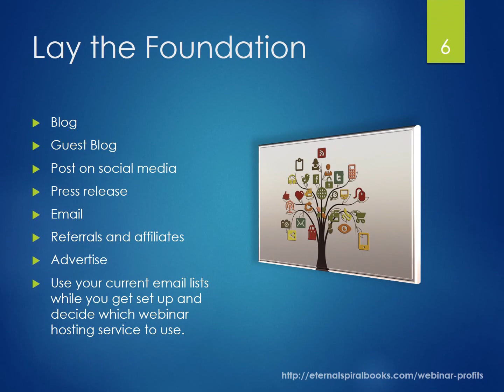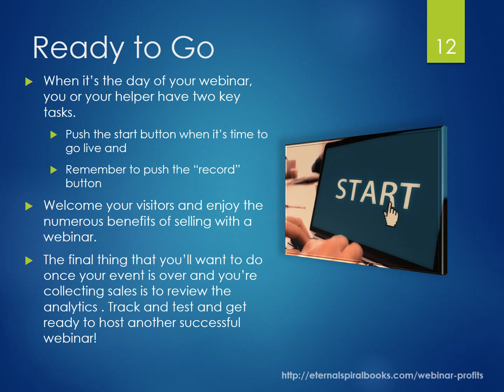How to Sell Products from Your Webinar Successfully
Discover how offering webinars to your niche audience can be one of the most profitable ways to sell your products and services online and position yourself as an expert worth paying attention to. to learn more.